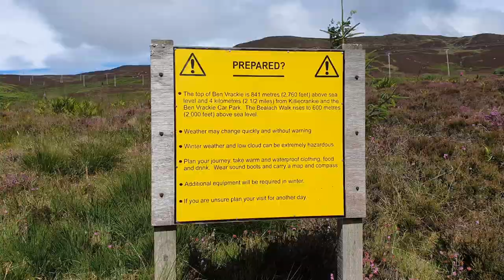Ben Vrackie | 19/07/2020